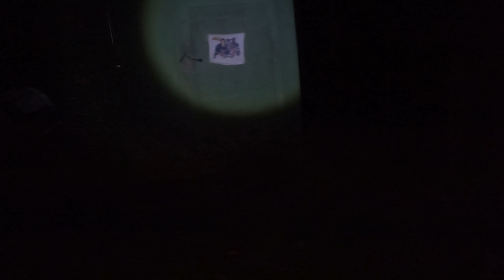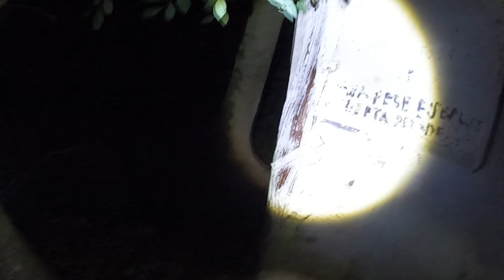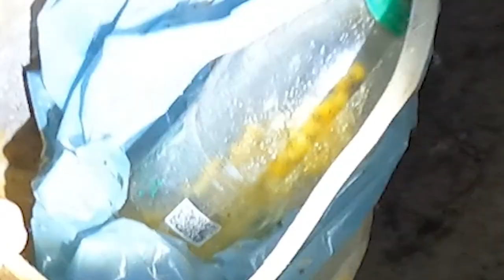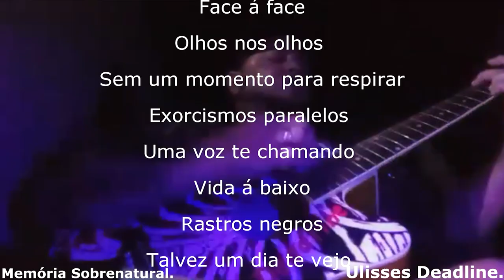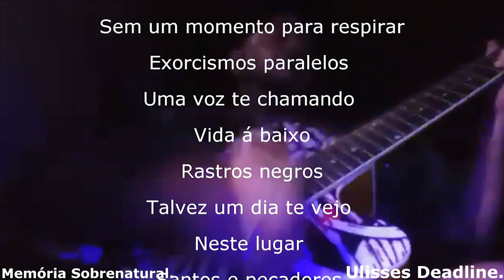Floresta Negra em noites de chuva